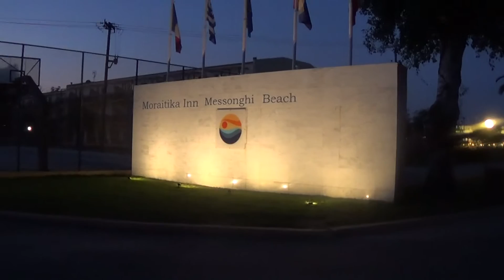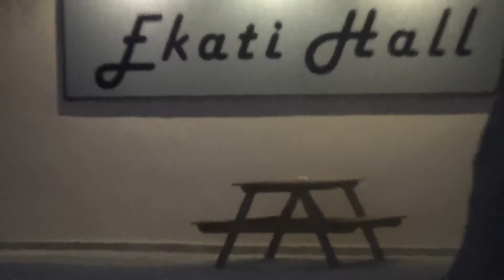'Μoraitika Inn Messonghi Beach' Hotel & after the main Entrance & West side of it.!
Ένα βίντεο  που δημιουργήθηκε την 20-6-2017 όταν εδώ στο μεγάλο Ξενοδοχείο ''Moraitika Inn Messonghi Beach,πρώην 'Akti Messonghi Hotel ' ,που στην ν/δ πλευρά των Μωραιτίκων Κέρκυρας  βρίσκεται η κύρια είσοδος του ,διαγώνια και απέναντι ν/α από τον Κόμβο της Μεσογγής όπως ονομάζεται και καταλήγει ανατολικά στην ακτή & νότια άκρη της παραλίας των Μωραιτίκων, που στα άλλα 2 αμέσως προηγούμενα είδατε.!Δηλαδή μήκος κάπου 700 + μέτρων και πολύ μικρότερου εύρους.! .Ένας χώρος που αρκετά περιλαμβάνει και τί να πρωτο-αριθμίσεις στην περιγραφή ενός βίντεο π[ου πρέπει να είναι &..μικρή.Πάντως κατά πληροφορίες ,πρω-τολειτούργησε το 1972 κι όταν εγώ πρωτο-ήρθα ήδη λειτουργούσε πλήρως.Πολλοί δε και από το Χωριό μας βρήκαν και βρίσκουν σ' αυτό επαγγελματική στέγη και φυσικά και από τα γύρω Χωριά.!!Δεν σκόπευα να το αναρτήσω αφού όχι μή  αρκετή λόγω ώρας η φωτεινότητα του,αλλά θεώρησα ότι έστω κι έτσι ,κρίμα  θα ήταν να σβυστεί και που θα προσθέσω τεχνητό φωτισμό να φανεί περισσότερο ότι στην διαδρομή από τον χώρο του Parking στην ν/δ πλευρά του υπάρχει έως και την κεντρική είσοδο του κυρίως κτιρίου του μεγάλου αυτού Ξενοδοχείου και μεγαλύτερου της Κέρκυρας γενικά με 2.500 περίπου κλίνες και που άλλα 2 μεγάλα κτίρια διαθέτει και άλλα μικρότερα σε Bangalows.!Η μετάβαση μας εδώ για αποχαιρετισμό αλλοδαπών Φίλων και που σε ελληνική βραδιά τύχαμε,αλλά από αυτήν υλικό δεν είχαμε,αφού θα έπρεπε να υπάρχει και σχετική άδεια των Αρμοδίων και η δική μας επίσκεψη  άλλου βασικού σκοπού.!Προσεχώς ..ελπίζεται να υπάρξει και ημέρας και από αυτήν την περιοχή και από την άλλη πλευρά  μετά το κεντρικό κτίριο ανατολικά μέχρι και την παραλία και να καταργηθεί αυτό.!Με μουσική επένδυση για ένα καλύτερο αποτέλεσμα.! Akti Messdonghi Hotel &main Entrance ,east of Crasssroad Kato messonghi.!This one from th Parking of the Hotel until the main Building of this Hotel & bigest of Corfu Island.!Not purposed to be uploaded,but we thought it was a pity to be deleted a given Landscapes manly video,althgough it was late on early evening & light not enough forsuch a video,but i desided to upload it,adding some technical light for more breitgness.On 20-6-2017 this one, when we went there to meet some Friends from abroad.!With music covered for a better Result